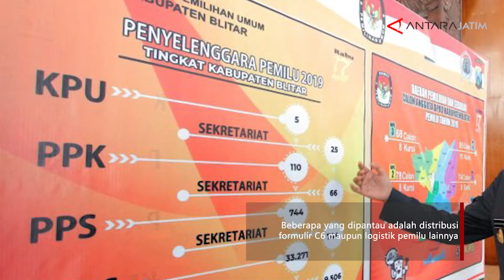Khofifah Pantau Persiapan Pemilu di Blitar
Blitar (ANTARA) - Gubernur Jawa Timur Khofifah Indar Parawansa memantau persiapan dan kesiapsiagaan Pemilu 2019 di Kabupaten Blitar, dengan harapan pelaksanaan pemungutan suara bisa berjalan dengan lancar.

"Kami Forkopimda lengkap, ada kapolda, panglima Kodam V/Brawijaya, KPU Jatim, Bawaslu Jatim, turun ingin melakukan monitoring kesiapan dan kesiapsiagaan dalam proses penyelenggaraan pemilu baik apakah terkait dengan pemilu Presiden dan pemilu legislatif, apa yang harus dilakukan," katanya di Blitar, Selasa.

Ia mengatakan, beberapa yang dipantau adalah distribusi formulir C6 atau surat pemberitahuan waktu dan tempat pemungutan suara, logistik, termasuk masalah jam pemberian hak suara.

Selama ini yang sering viral adalah jam 13.00 WIB TPS tutup, namun jika warga sudah terdaftar mengisi C7 atau formulir yang dinamakan daftar hadir, maka yang bersangkutan harus diberi kesempatan menggunakan hak pilihnya, walaupiun sudah jam 13.00 WIB.

Dalam kesempatan itu, dia juga mendengarkan paparan dari KPU baik Kota dan Kabupaten Blitar dan memastikan desk dengan di atasnya sudah sesuai. Misalnya desk KPU antara daerah dengan provinsi sesuai, desk pemilu antara pemerintah provinsi dan Pemerintah Kabupaten/Kota sesuai, sehingga ada komunikasi yang cepat jika ada masalah.